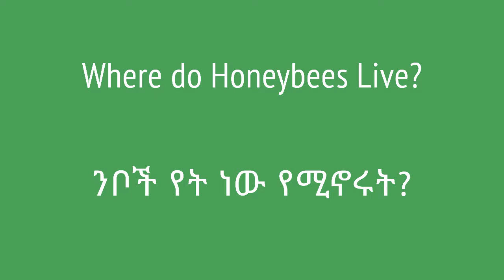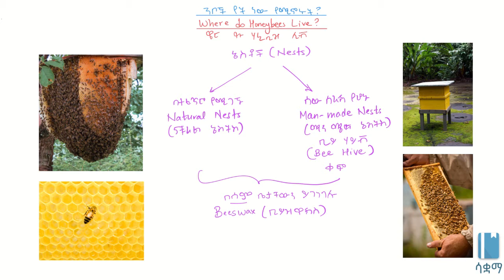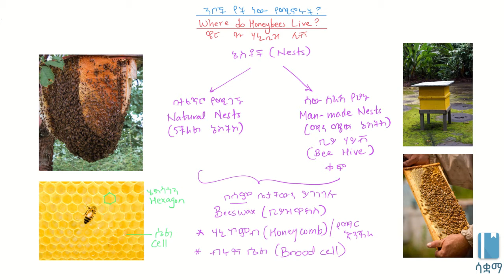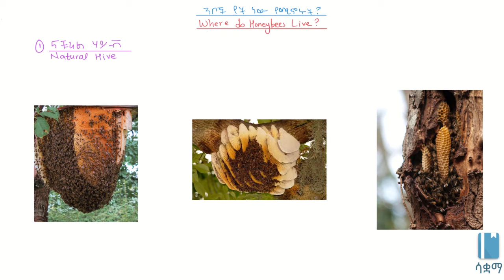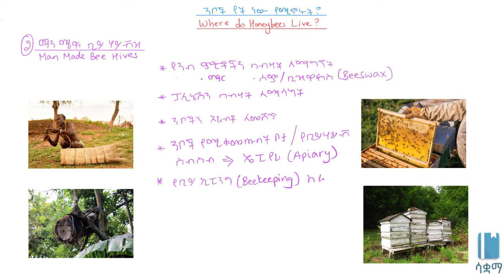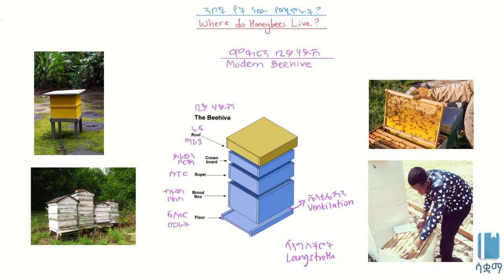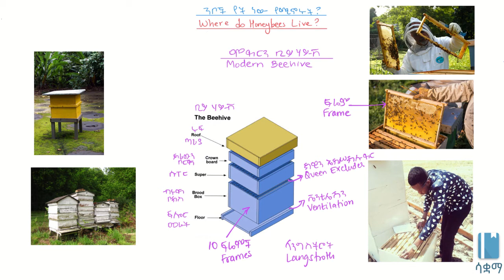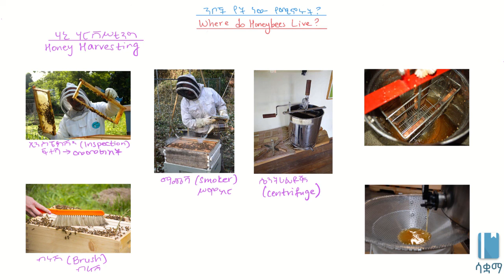Where do Honeybees Live?/ንቦች የት ነው የሚኖሩት?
This Video explains  Where honeybees live , it is based on chapter 5, grade 7 Biology. The academic videos published under SAQUAMA (Education for Ethiopia) are in line with the Ethiopian Curriculum.

 ይህ ቪዲዮ ንቦች የት እነደሚኖሩ  የሚያስረዳ ነው ፣ የተሰራውም በ 7 ኛ ክፍል ባዮሎጂ  ምዕራፍ 5 ላይ ተመስርቶ ነው፡፡ በሳቋማ (ኤጁኬሽን ፎር ኢትዮጵያ) ስር የተለቀቁ የቀለም ትምህርት ቪዲዮዎች ከኢትዮጵያ ሥርዓተ ትምህርት ጋር የሚስማሙ ናቸው።